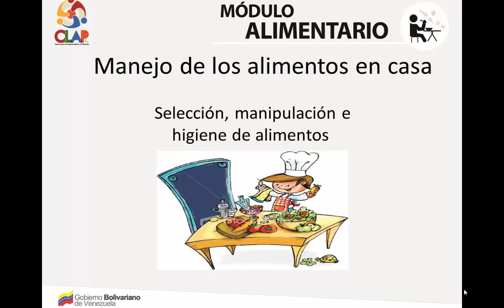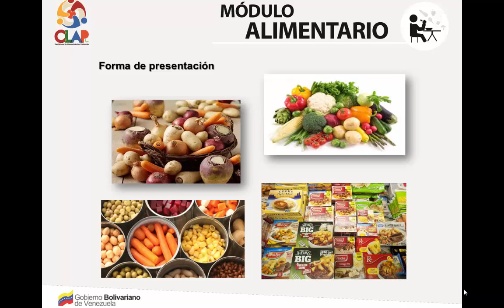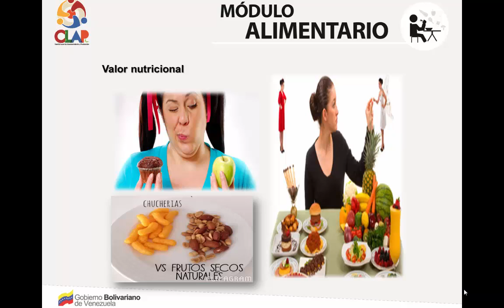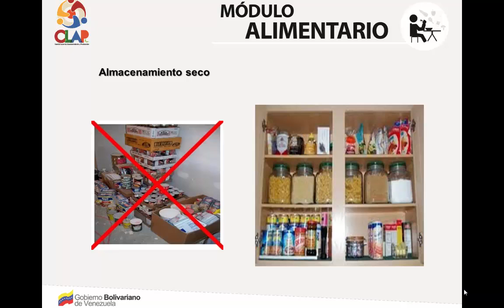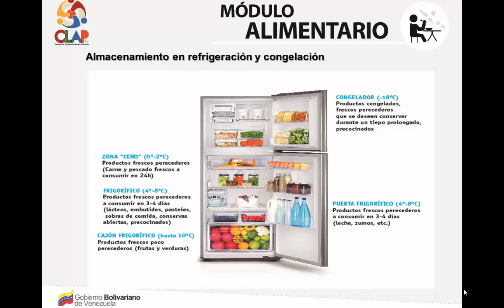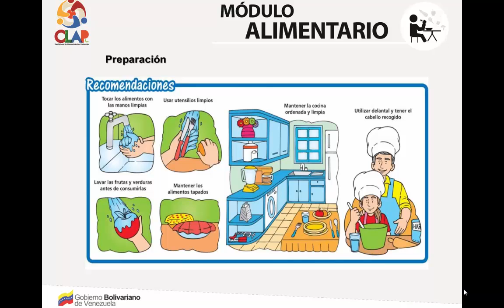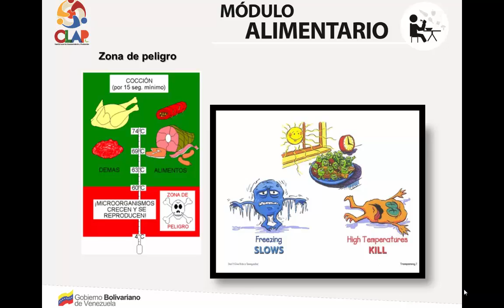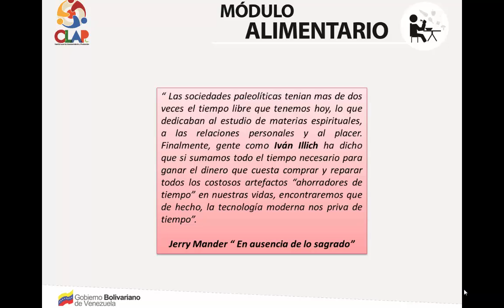Manejo de los alimentos en casa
Vídeo clases INN